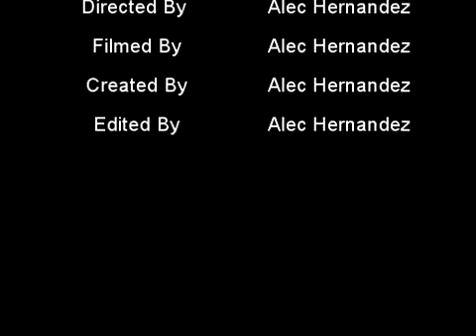Re-Upload 1/2 Good times with friends 2009.